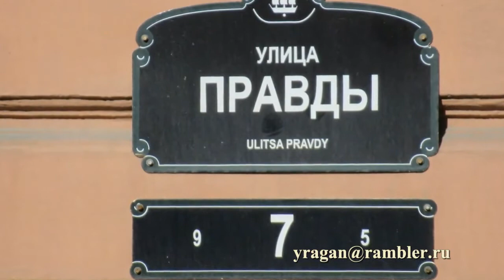Правды ул., 7 Санкт-Петербург